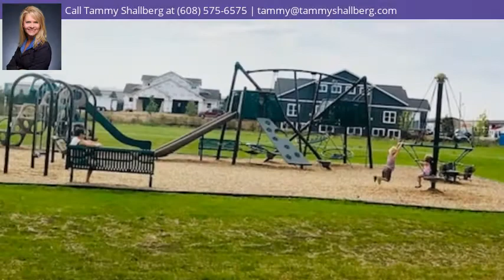L22 Warner Farm Dr, WINDSOR, WI 53532 - MLS #1868409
Property Description
Build your dream home here in Bear Tree Farms! A neighborhood that is perfectly situated between Windsor and Sun Prairie making it a short drive into Windsor, Deforest, Madison, Sun Prairie, Costco, Woodman's, Target or Airport. You'll love the quiet country feel with brand new 20 acre park w/zip lines, bicycle course, pickle-ball courts, basketball courts, bike/walking trails throughout the neighborhood! And Door Creek Church located in the neighborhood. This up and coming neighborhood is a great place to call home. Give me a call today to discuss lot options and builders for your next home.